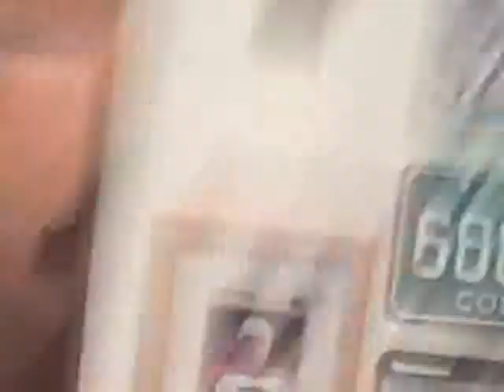THE CASE OF THE CAT BURGALER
AN EPIC TRUE STORY BY MIKE